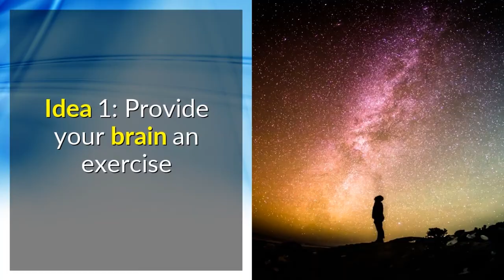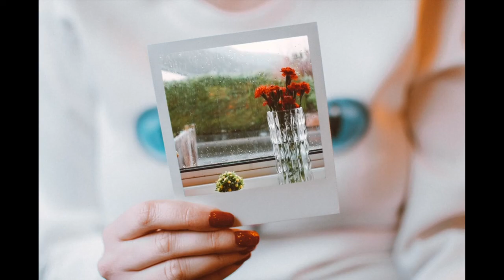How To Boost Your Brain At Any Age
A solid memory relies on the wellness and vigor of your brain. Whether you're a trainee studying for final tests, a functioning professional thinking about doing all you can to remain mentally sharp, or a senior aiming to maintain and enhance your grey matter as you age, there's great deals you can do to enhance your memory as well as psychological efficiency

They state that you can't show an old pet dog new techniques, yet when it concerns the mind, scientists have actually found that this old saying simply isn't true. The human brain has an astonishing capability to adjust and also change-- even into seniority. This capacity is referred to as neuroplasticity. With the right excitement, your mind can develop new neural pathways, alter existing links, and also adjust as well as react in ever-changing means.

The mind's extraordinary capacity to improve itself applies when it comes to learning as well as memory. You can harness the all-natural power of neuroplasticity to enhance your cognitive abilities, improve your capacity to learn new info, and also improve your memory at any kind of age. These 9 suggestions can reveal you exactly how.